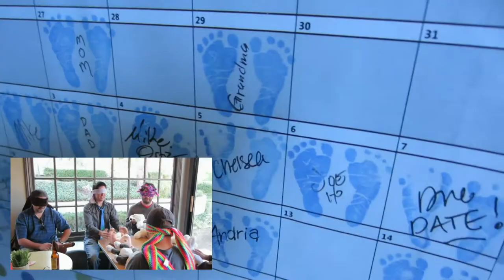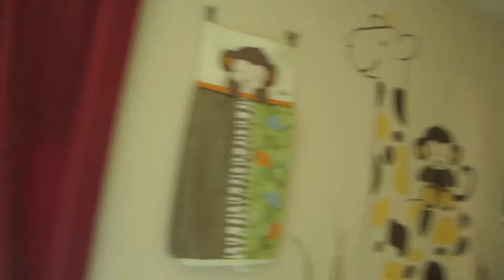BABY MOCKS GIANT MANTIS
Andie takes a trip down to visit friends and see their adorable baby!! Check it out everyone!

MykAndAndie's Twitter: @MykAndAndie

Myk's Instagram: @GrindTheOcean